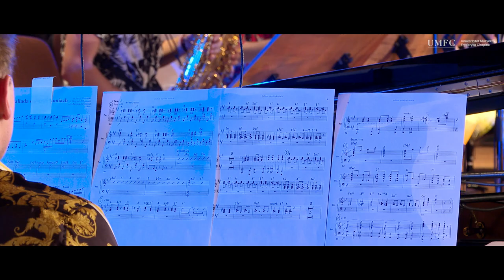Młynarski mniej znany – Ballada o dwóch koniach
"Ballada o dwóch koniach"
muz. Jerzy Wasowski
sł. Wojciech Młynarski

aranż Jarema Jarosiński
voc. Anna Urbanowicz

Koncert "Młynarski mniej znany"
Sala Koncertowa UMFC
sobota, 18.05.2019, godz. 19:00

Orkiestra Studentów UMFC
Zuzanna Falkowska – dyrygent
Magdalena Kizinkiewicz – reżyseria i opieka merytoryczna

I skrzypce
Wiktoria Dettlaff
Karolina Gutowska
Aleksandra Golczyńska
Sylwia Gołębiowska
Vitaliya Bote

II skrzypce
Barbara Gorayska
Barbara Stawiarz
Florencia Zurro
Vinzenza Tizzone

altówki
Agnieszka Podłucka
Joanna Ławcewicz-Musialik

wiolonczele
Krystyna Wiśniewska
Wojciech Bafeltowski

kontrabas
Tomasz Szymański

flet
Danuta Stawiarz

obój
Maria Banaszak

klarnet
Michał Wódz

fagot
Katarzyna Wasiak

waltornie
Sarah Lindblom
Maja Skoczylas

trąbka
Szymon Łuniewski

puzon
Norbert Celian

saksofony
Paulina Młynarska
Karol Denkiewicz
Jakub Wydrzyński

perkusja
Rafał Kozyra
Mikołaj Rytowski

harfa
Julia Monkiewicz

fortepian
Paweł Dudziak

gitara
Wojciech Chomicz

gitara basowa
Krzysztof Maciejko

perkusja
Michał Bator

inspektor orkiestry
Aleksander Zwierz

asystent dyrygenta
Jakub Zmyszłowicz

asystent reżysera
Anna Farysej

realizacja nagrania wideo
Marcin Gęsiarz – supervisor
Mariusz Sieńko
Michał Karlicki
Piotr Sizin

realizacja nagrania audio koncertu
Szymon Nawrocki - supervisor
Weronika Malinowska
Adrianna Wołowicz
Mikołaj Grzebieniowski
Jakub Trzcinka
Justyna Popiel

montaż wideo
Michał Bernardyn

edycja, miks i mastering audio
Mateusz Banasiuk

realizacja nagłośnienia
Jakuba Niedźwiedź – supervisor
Maciej Tatarynowicz
Filip Podgórski
Marta Szczepańska
Paweł Rymuza
Franek Penconek

realizacja oświetlenia
Krzysztof Janik – supervisor
Szymon Guzik

dyrektor artystyczny i kierownik produkcji
Michał Przygoński

promocja wydarzenia
Michał Przygoński
Julia Góra
Katarzyna Szyszka

reżyseria dźwięku (koordynacja)
Mateusz Banasiuk

produkcja
Michał Przygoński
Mateusz Banasiuk
Julia Góra
Katarzyna Szyszka
Krzysztof Janik
Justyna Popiel

identyfikacja wizualna wydarzenia
Julia Borzucka

Koncert zrealizowany przez Samorząd Studentów i Samorząd Doktorantów UMFC przy okazji Nocy Muzeów 2019, dzięki uprzejmości i wsparciu Władz Uczelni oraz państwa Agaty, Pauliny i Jana Młynarskich.